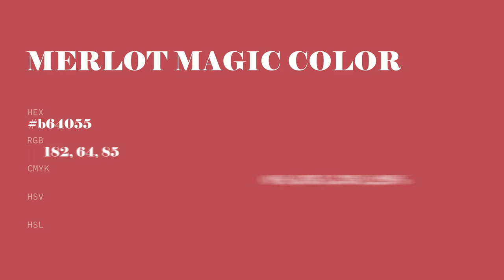Merlot Magic color b64055 hex color - Red color - Cool color b64055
What color is Merlot Magic ? b64055 hex color - Red color - Cool color b64055

Hex b64055 Color Code is also known as Merlot Magic color.